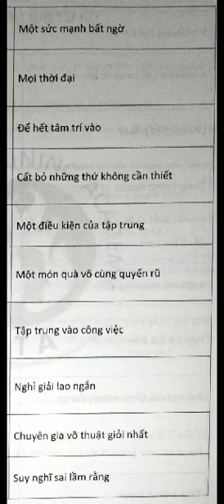Ngọc Khánh Day 35